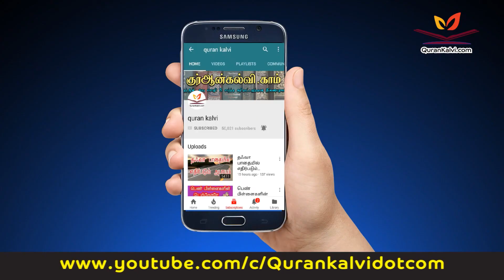தய்ஸீரு முஸ்தலஹில் ஹதீஸ் | பாகம் 40 | அல் ஹதீஸுல் ஹசனுடன் தொடர்பான பல விடயங்கள்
அஷ்ஷேக் கலாநிதி ரிஷாத் ரியாதி  (PhD)

தய்ஸீரு முஸ்தலஹில் ஹதீஸ்  | பாகம் 40 |

அல் ஹதீஸுல் ஹசனுடன் தொடர்பான பல விடயங்கள்

அஷ்ஷேக் மஹ்மூத் அத் தஹான்

'தய்ஸீரு முஸ்தலஹில் ஹதீஸ்' என்ற புத்தகம் ஹதீஸ்களை விளக்குவதற்கான பல விதிகளை உள்ளடக்கியுள்ளது